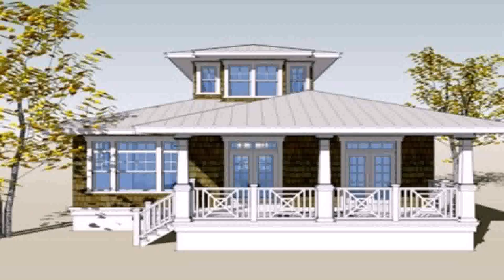Interior Design For A Bungalow House (see description)